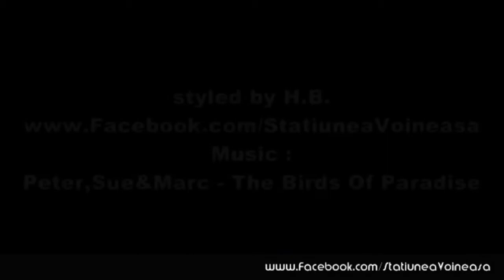Muntii Latoritei : Iezerul Latoritei,Lacul Violeta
Rezervaţia naturală ,,Iezerul Latoriţei", declarată prin Decizia nr. 348/1983 a Consiliului Popular al Judeţean Vîlcea, situată în împrejurimile lacului Iezeru Latoriţei, are un caracter complex (geomorfologic, botanic, peisagistic). Fenomenele glaciare, care în final au dus la formarea lacului, pot fi reconstituite prin analiza de detaliu a microformelor de relief. În jurul lacului se află un întins sfagnet în care este posibil să se afle elemente floristice deosebite, reclamînd deci studii de specialitate.

Lacul Violeta, situat în apropiere, adăposteşte o populaţie viguroasă de Menyanthes trifoliata, o valoroasă plantă medicinală cu răspîndire limitată în ţara noastră, această staţiune fiind unică pînă în prezent în spaţiul carpatic dintre Olt şi Jiu. Tot în cuprinsul acestei rezervaţii se află, pe firul Latoriţei de vest, un imens bloc de calcar perforat de un tunel cu diametrul de circa 1,5 m prin care curgeau cîndva apele pîrîului. Fenomenul este interesant şi merită atenţia turiştilor care ajung în acest sector.